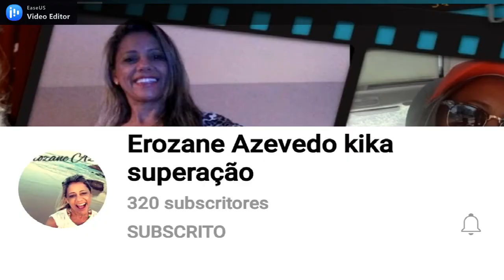Mulheres superação ,História de uma Radialista. Brasil 🇧🇷.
E´de chorar ,eu chorei muito .Terceiro  vídeo de hoje é a historia da melhor Radialista do Brasil, ela conta do seu sonho e das surpresas da vida da morte do seu Pai e do irmão . E toda sexta faz a noite do louvor na rádio ,incrível sua superação.
DIGITAAQUI !!!